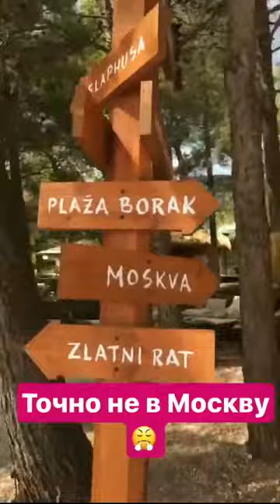Ксения Берзина - Instagram Stories (25.07.17)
Ксения Берзина – яркая, творческая, артистичная личность! Закончила факультет психологии Санкт-Петербургского педагогического Университета. На протяжении учёбы в школе, с 3-го класса, Ксения серьёзно занималась современными танцами в студии «СТИЛЬ». В период с 2003 по 2005 год берёт первенство в турнирах СНГ и чемпионство России, в последствии собирает вокруг себя команду единомышленников и выходит на новый уровень. Основной идеей становится концептуальное шоу Bioplast. За время существования этого шоу, команда успевает объездить мир от центральной Европы до Восточной Азии: Испания, Германия, Хорватия, Китай, ОАЭ. Гастрольный тур длился 8 лет, после чего уже имея большой багаж опыта, отделяется от команды и погружается в мир дизайна сценического костюма и аксессуаров. Параллельно Ксения реализует себя в мире моды в качестве фотомодели и ассистента фотографа.

Придя в МЕТЕО-ТВ в 2016 году, Ксения продолжает учёбу в Останкино и пробует себя уже в качестве преподавателя по танцевальным направлениям.